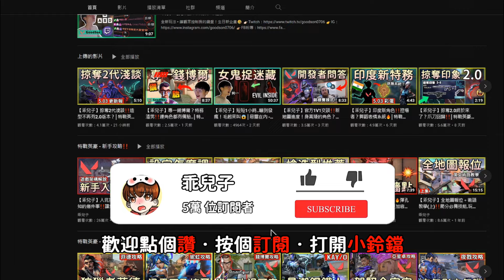【乖兒子】哈泊▸技能組公開❗❗水盾之術！移動型水牆！│特戰英豪 哈泊 - Harbor 前情提要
💥哈泊 - Harbor💥 技能組公開！
00:00 開場
00:31 技能組
03:21 結尾
〈生活.頻道訊息.想跟大家討論的事都會在IG&FB 追蹤起來!!!〉
🔔喜歡這類型的影片記得『點個讚』👍
⭐非常歡迎各位留言！改進&誇讚都行.我都會親自看過😁↓↓↓↓↓
剪輯、錄製軟體:威力導演.OBS
微信WeChat：goodkevin5786
👆廠商合作都歡迎聯絡上面信箱👆